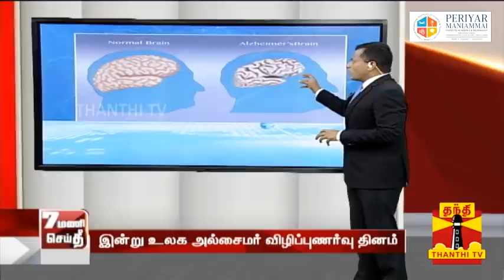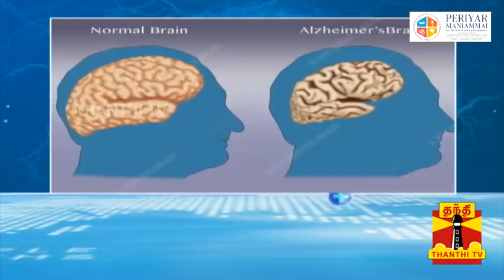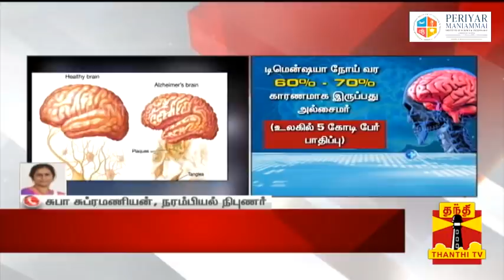சாதாரண மூளை VS ஞாபகமறதி மூளை (அல்சைமர்) வித்தியாசம் என்ன? | Alzheimer | Brain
Periyar Maniammai Institute of Science and Technology | For Admission Enquiry

சாதாரண மூளை VS ஞாபகமறதி மூளை (அல்சைமர்)
வித்தியாசம் என்ன?